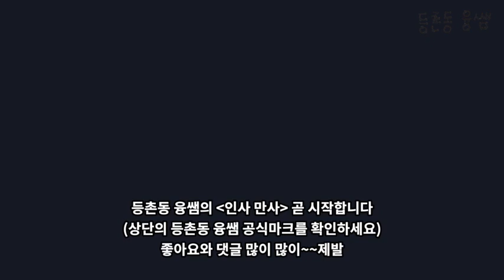인사만사 1편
등촌동 융쌤과 함께하는 인사만사 시리즈